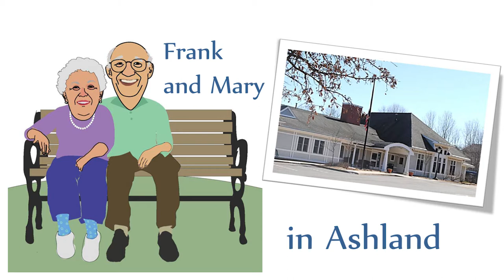Frank and Mary in Ashland: COVID-19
Co-Hosts, Arthur Bergeron and Steve Mitchell discuss COVID-19 issues and resources for seniors with guest, Jenn Ball, Assistant Town Manager.

* Please note that the goal of this program is to pass along important local, state and national information about Covid-19, the coronavirus, that we think you may find useful.  None of us are infectious disease or medical experts.  Given the rapidly changing environment, we certainly have not verified the accuracy of any of this information but we believe the information is from reputable sources.